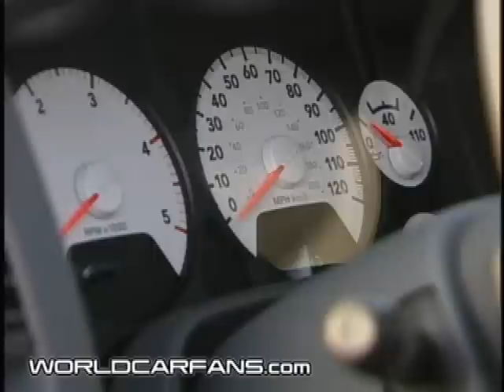2008 Dodge Ram 4500 Chassis Cab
Driving footage and beauty shots of the 2008 Dodge Ram 4500 Chassis Cab